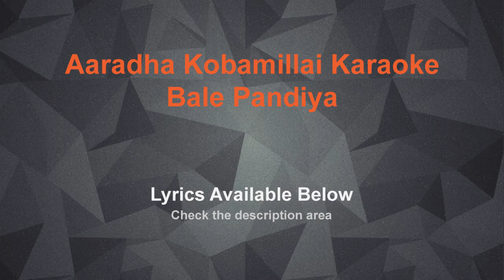Aaradha Kobamillai Karaoke Bale Pandiya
LYRICS BELOW

Aaraadha kobamillai en aruginiley vaa
Ini naanaaga therivadhillai en vaazhviniley vaa

En vaarthaiyai anbin siraiyil thaan adaithen
Nee thottadhum anbey udaiyum aasaiyin vellamey

Naatkal poanadhey kaadhal nindradhey
Piriviley uruginen dhinam dhinam anuginen

Idhu aaraadha koabammillai en aruginiley vaa
Ini naanaaga pirivadhillai en vaazhviniley vaa

Netruvaraiyil unai neengi irundheney
Nenjin thiraiyil vaiththu yengineney

Thooram kuraiyum ena nambi nagarndheney
Thoandri maraiyum oru kaanal neeriley
Parugida chendren viradham gnaanathil nindren

Kulir neerudan vandhen idhazhaal nirappida nindren (aaraadha)

Pesumbozhudhey sila vaarthai thadam maarum
Thendral naduvey

Thalai neettippesa paarkkum
Paarkkum bozhudhey irukkangal kavippaadum
Naanam adhiley

Idaivandhu poagumey

Anubavamillai adhanaal aayiram thollai
Indha anboru thollai
Edhilum anubavamillai (aaraadha)